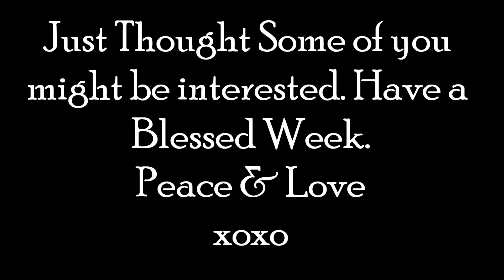Original Moxie UK Launch!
They deliver to UK & Europe and Internationally too i believe.

OM10BB12

Valid for 1 week starting from 18/04/12